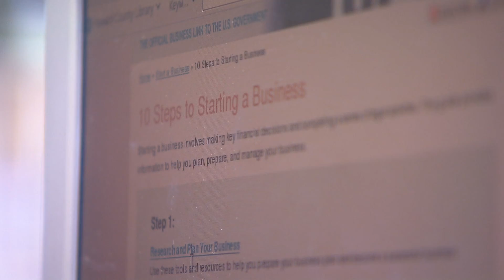The Potty Man